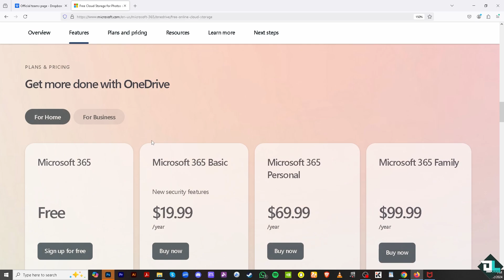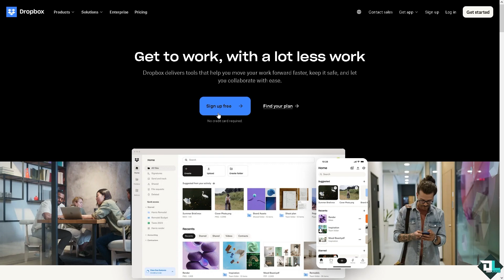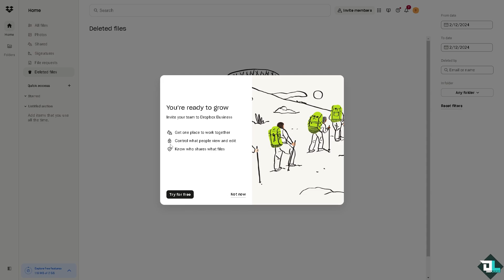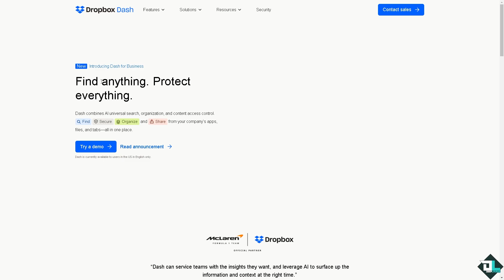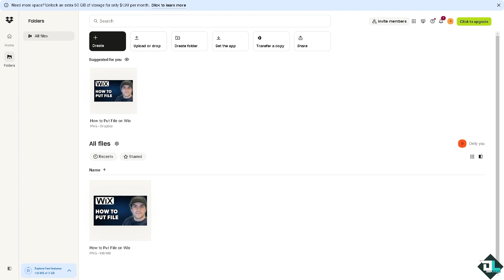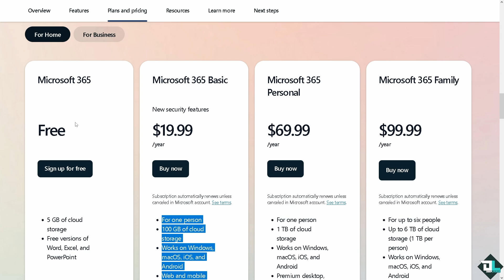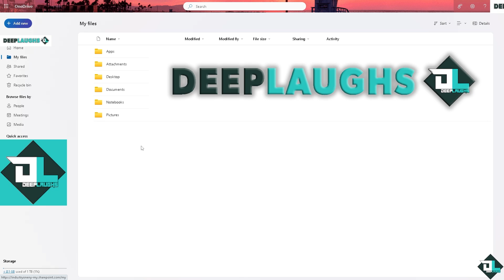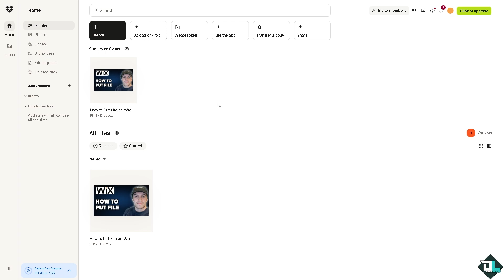Dropbox vs. Onedrive: Which Should You Use? (Full 2024 Guide)